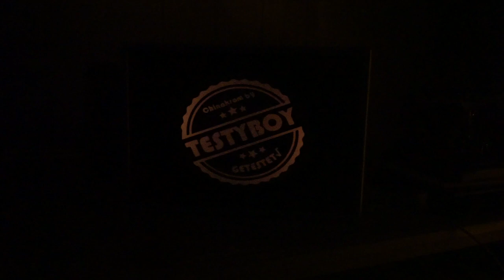ich BAUE meine eigenen TESTYBOY LEUCHTKASTEN | DIY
Moin Leute! Heute mal was ganz neues Auf meinem Kanal. Ich bin grade so ein bisschen in der Ausprobierphase! Heute mal was ganz neues. Ein DIY Video! Ich hoffe es gefällt euch auch!
🎁Ihr könnt (fast) jeden Sonntag etwas dieser getesteten Dinge gewinnen